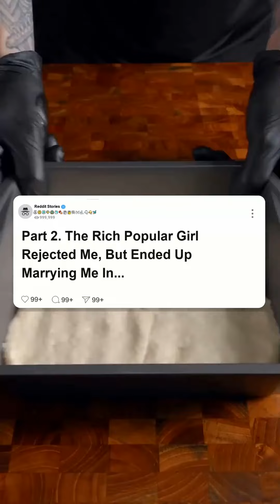PT2 The rich popular girl rejected me but ended up marrying me in the end.